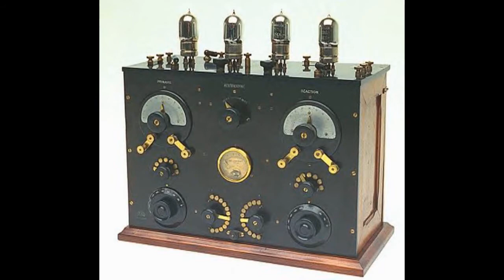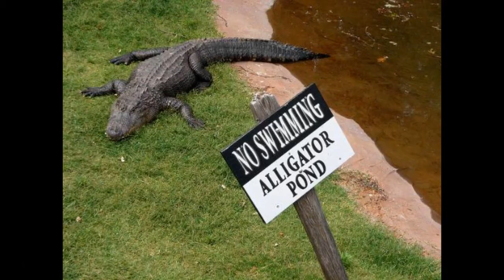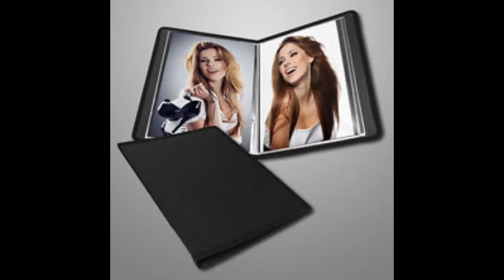Greetings From Florida Ep. 3 03-27-15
It has Been another Great week of Disturbing Events in Florida: And of course We are right Back to report it: not all of it just enough to completely loss faith in humanity.

Sit down and enjoy the Carnal Horrors prominently on display in Florida. Relax and hear about shattered drug fulled lives of the local populous.

And Hopefully you get a idea of what it's like to live in Florida.

 A open mental institution where the doctors are doing plastic surgery and the patents are generously helping them self's to the drugs.

Goliath the alligator

As always please get us the Hell out of Here!!!

recorded 03-27-15